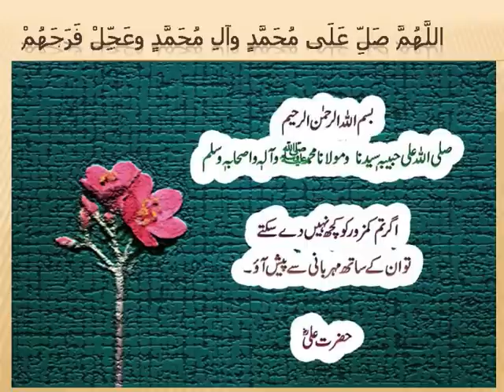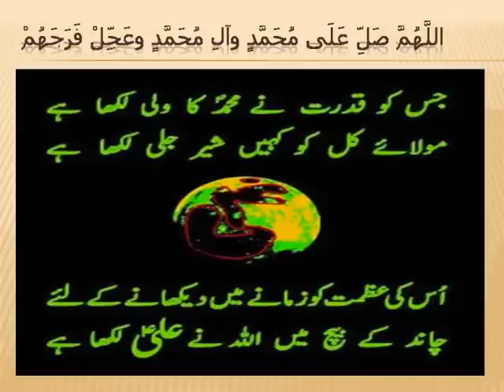Hazrat Ali Quotes 3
Maula Ali (AS) Quotes in Urdu..Part 3